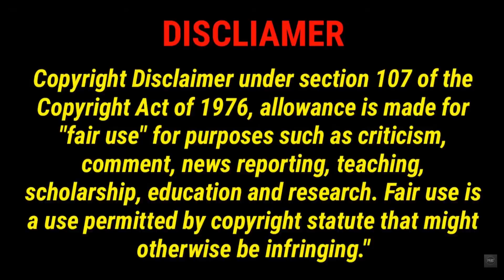অবশেষে তালে*বানকে স্বীকৃতি দিচ্ছে ভারত! হাত জোর করে ক্ষমা চাইলো আফগান নারীর কাছে! যা বললো এরদোয়াান !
আমাদের অন্যন্য ভিডিওগুলি -